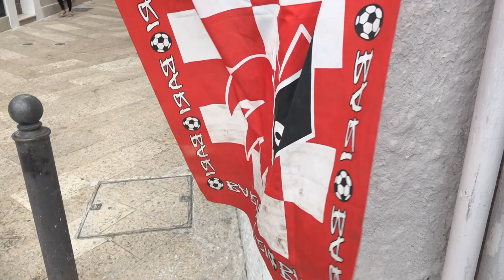Bari calcio, cresce l'attesa per la finale contro il Cagliari. I tifosi: “RiprendiAmola!”